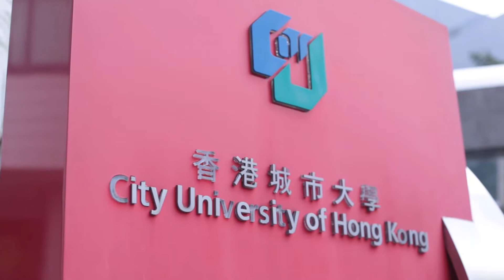City University of Hong Kong & Canvas - Technology That Makes Teaching Easier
Before making the switch to Canvas learning management system (LMS), City University of Hong Kong struggled with using a legacy LMS that was confusing, not intuitive, and challenging for everyone to use. Because City University is a college that focuses on the importance of technology in education, they decided to pilot test Canvas— and immediately realised how easy it was to use.

City University made the use of Canvas optional, yet still saw the adoption rate of Canvas climb to 80% in the first few months of implementation. They said that Canvas works wonderfully, it doesn’t get in the way, allowing teachers to focus on teaching rather than waste their time trying to figure out a complicated LMS.